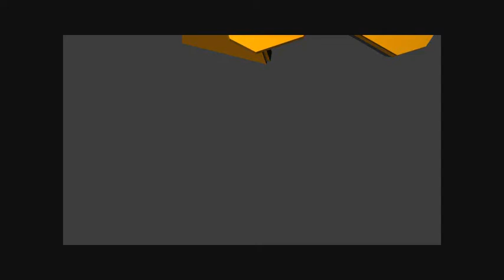3 Game Challenge Ep 1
Challenge Is, Make A Decient Clip, From Only 3 Games.